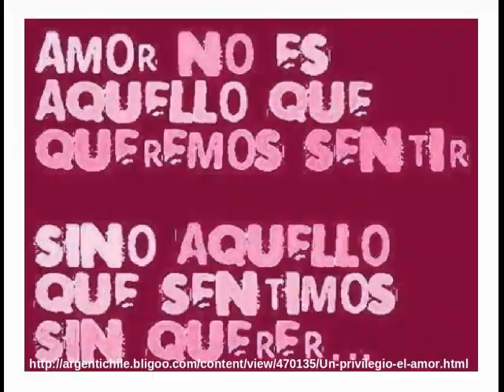ERES.mpeg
Canción romántica interpretada por Ramiro Rossell Daal.Tanto el video como la grabación es sólo UNA MUESTRA de mis canciones y no pretende ser una grabación comercial. Si tiene interés en la canción puede usarla siempre y cuando se respete la autoría de la misma.

Octavio Rossell Daal.